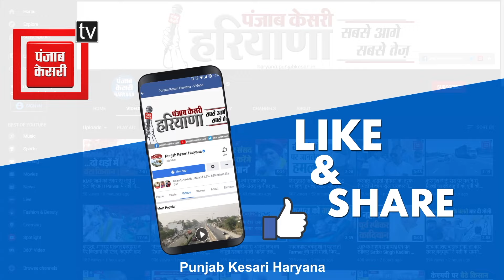पुलिसकर्मी की XUV कार ने महिला को सुलाया मौत की नींद, हादसे के बाद एंबुलेंस का करते रहे इंतजार